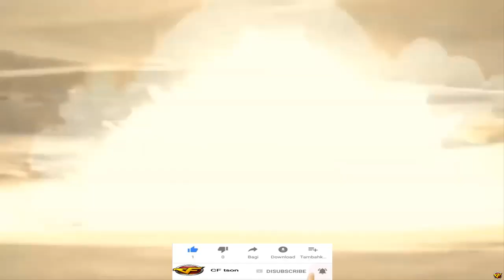CF offline đầu tiên có chức năng này gây dame khủng ??? | CF Tson 2020✅✅✅✅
Trong tất cả phiên bản chỉ có bản này là có chức năng này thôi ???
Hãy xem hết video nhé!✅✅✅✅
Bản 2020 hứa hẹn sẽ cho ae 1 trải nghiệm game cực kì tuyệt vời nhưng bước vào game thì hơi khó các bạn nhé !
Các bạn bấm vào đây để ủng hộ cho kênh mình nhé! ( channel gamer CF Tson ):

Link nhóm của mình đây nhé! Có ai muốn hỏi gì mình thì vào đây nhé!
Phiên bản Ck 2.5 đã bị fix lỗi nhảy x2 rồi nhé m.n !
Hết bay nhảy được rồi nha m.n !

Link cf offline Ck 2.5 đầy đủ (  full ) :
Link cf offline CK VietNam 2.5 ( nguyên thủy ) :
Music Source
 - Follow Alan Walker:

+Mich0fficial

Ae thấy hay thì cho mình 1like và đừng quên  đăng kí nha, để có thể xem clip mới nhất nhé! cảm ơn ae đã xem clip của mình!

Ae see good, let me 1like and don't forget to register, so you can see the latest clip!
 thanks ae for watching his clip!
Đừng quên
╚═╩══╩═╩═╩╝╚╩═╩═╝╚╝╚═╝ nhé!